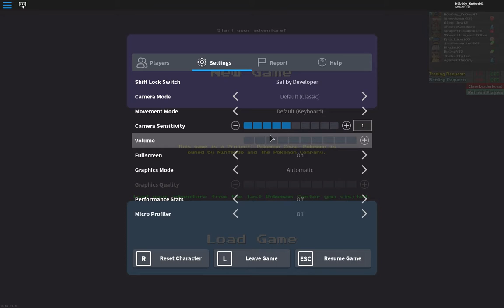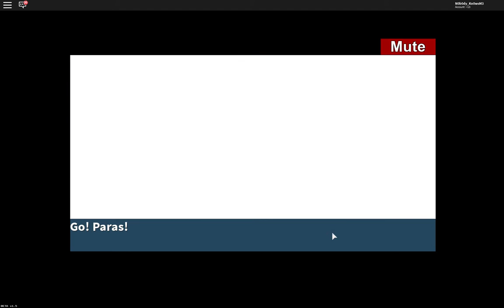Pidgey evolves proj pokemon pt 3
Follow me on roblox: username is N0b0dy_Kn0wsM3.